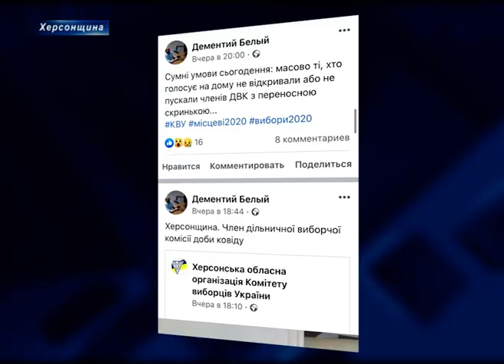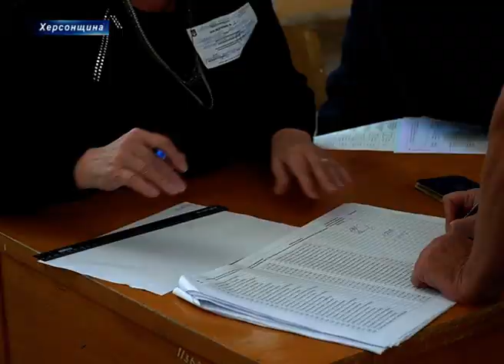Вибори та Covid-19: не усі херсонці готові були голосувати у масках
Із дотриманням карантинних вимог та за новим виборчим законодавством: 25 жовтня у Херсоні, як і по всій Україні, пройшли місцеві вибори.

Вранці стрічки новин рясніли повідомленнями про чисельні порушення: відкриття дільниць із запізненням, довгі черги до кабінок для голосування та без дотримання дистанції, незаконна агітація.

Знімальна група «Херсон Плюс» одну із конфліктних ситуацій зафіксувала на камеру – херсонець дуже гучно заявляв, маску одягати не буде – це порушення його конституційних прав.